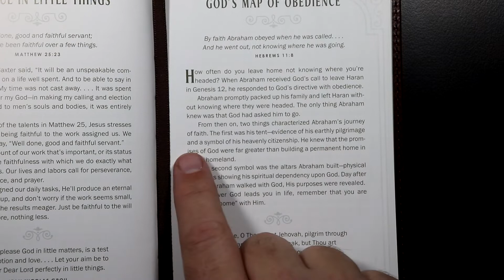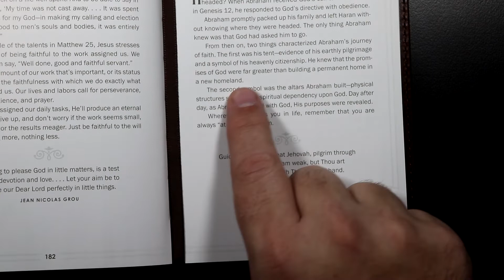Walking With God - June 24th - God's Map Of Obedience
Walking With God devotional for June 24th.